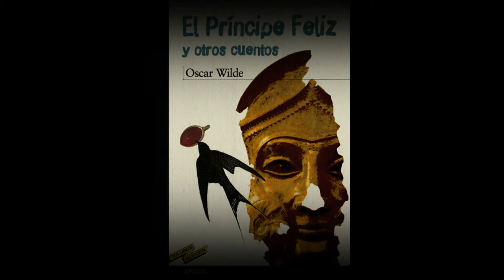LA ROSA Y EL RUISEÑOR(Oscar Wilde) voz humana.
oscar wilde,Cuenta la historia de un joven estudiante, que estaba enamorado de la hija del profesor. Ella le puso como condición, que le trajera una rosa roja y bailarían juntos al día siguiente, en el baile que daría el príncipe.El joven entristecido por no encontrar la rosa, sin querer conmovió a un ruiseñor que vivía en su jardín. El cual fue en busca de la rosa, por todo el bosque y no halló rosal rojo; volvió a su jardín y vio que bajo la ventana del joven había un rosal de rosas rojas, pero éste le dijo que el invierno había helado sus venas, por lo tanto, para tener una rosa debía dar su vida, teñir la rosa mas roja del mundo.
El ruiseñor aceptó y cantó toda la noche a la luz de la luna, con el pecho apoyado en una espina, para que su sangre corriera por las venas del rosal y así teñir la rosa.Al día siguiente, el joven abrió su ventana y miró la rosa que había nacido; corrió a llevársela a la joven, pero ella lo rechazó, pues el sobrino del chambelán le había enviado joyas; el joven se decepcionó del amor y volvió a sus libros.